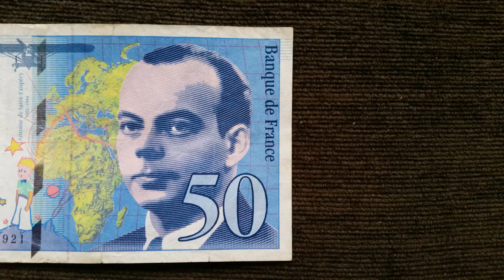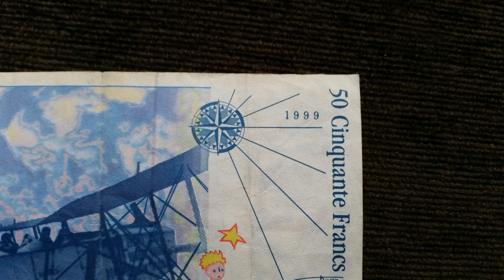France Banknote - 50 Francs (1999) 3